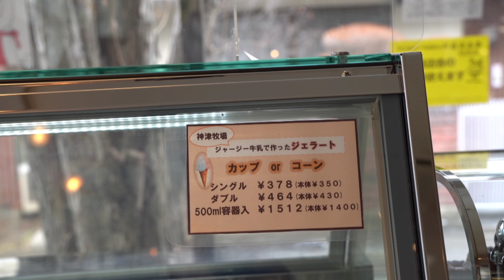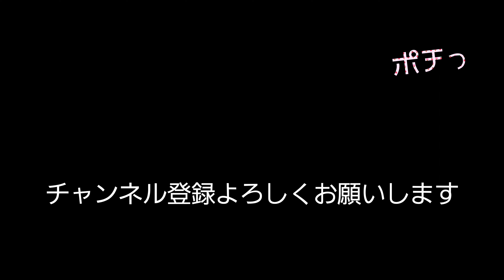長野県佐久市 PETERS 地元で人気のケーキ屋さん ジェラートもサイコー❗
撮影場所
長野県佐久市中込1丁目14-8
ピータース
デザートショップ
久しぶりに美味しいケーキ食べました❗
又聞きですけど佐久市はケーキの町らしくて試しに行ってみたら大当たりでした‼️
ジェラートはピスタチオ食べました。
雰囲気良くて清潔間があってサイコーの店でした
チョーオススメ‼️長野県